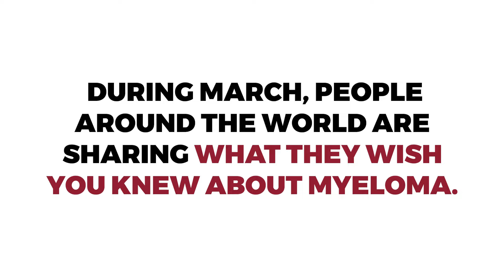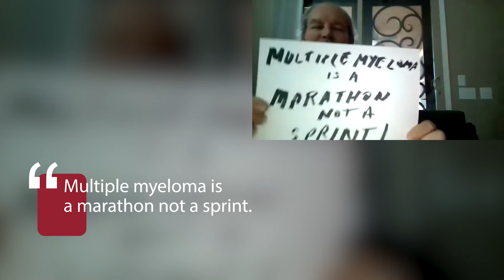MyelomaActionMonth 2024 | Myeloma Patients and Care Partners From Around the World Raise Awareness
During March, Myeloma Action Month, people from around the world are sharing what they wish you knew about multiple myeloma blood cancer. Take action and help raise awareness of this disease by visiting myelomaactionmonth.org or using MyelomaActionMonth on social media.

Category
Nonprofits & Activism
License